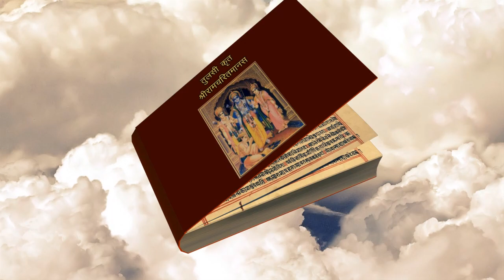रामा ओ रामा || RAMA O RAMA